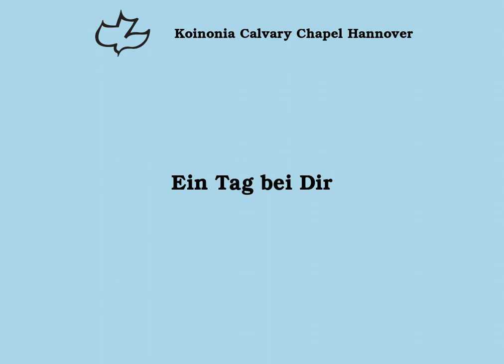Ein Tag bei Dir